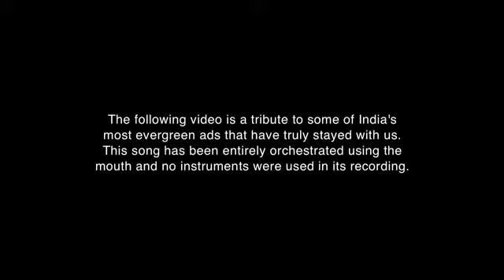A Tribute To Classic Indian Ads Feat AIB, Voctronica mka2805